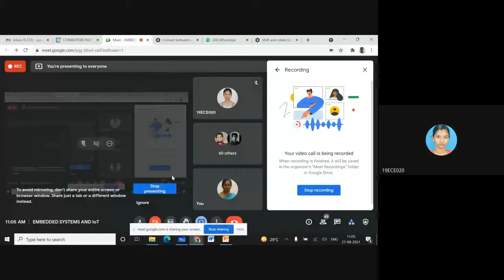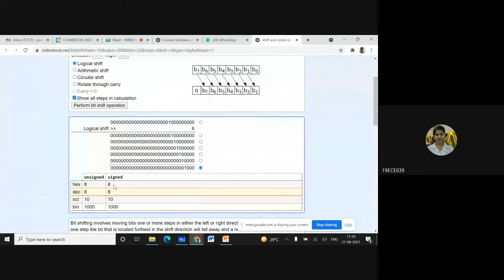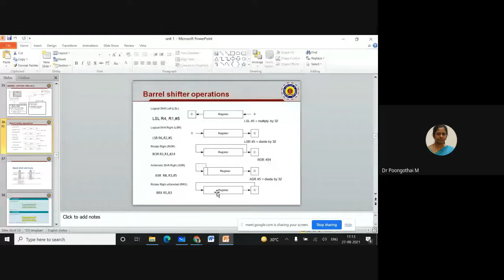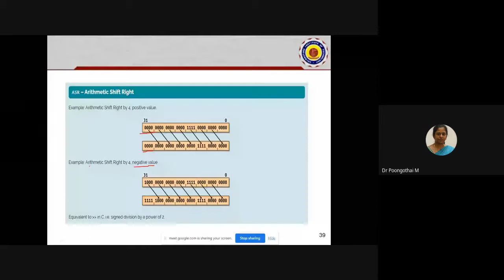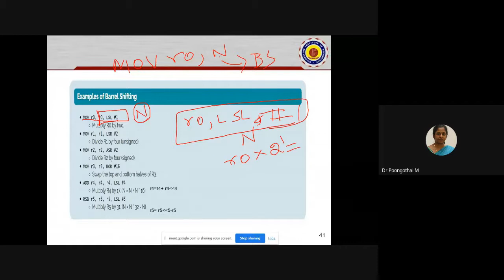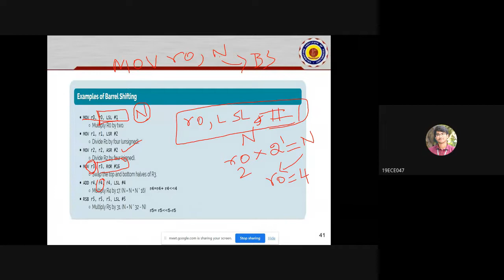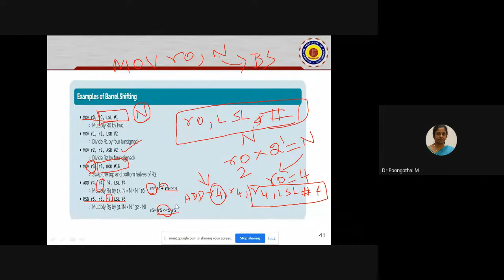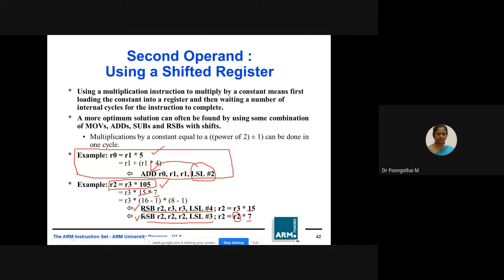BARREL SHIFTER- SHIFT & ROTATE INSTRUCTIONS WITH EXAMPLES PART6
This video explains  about  the barrel shifter hardware module of ARM core and functionalities of Shift and Rotate Instructions.